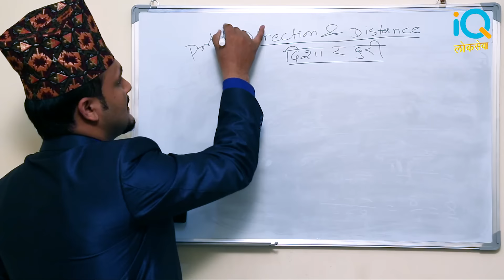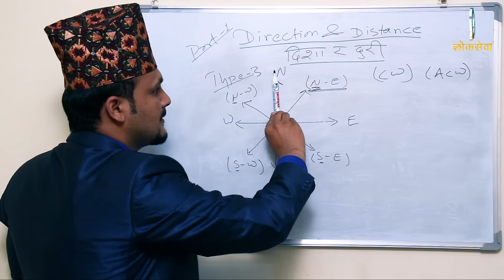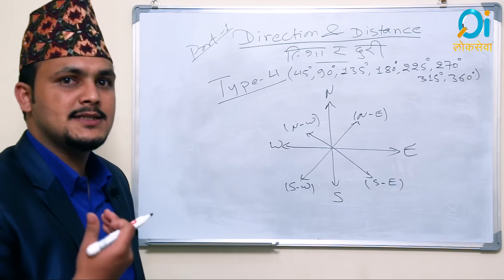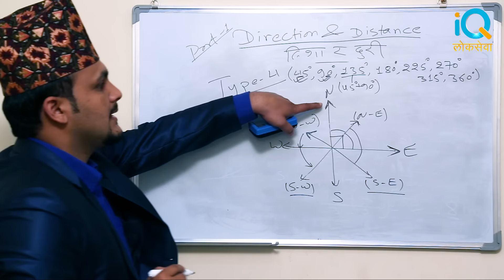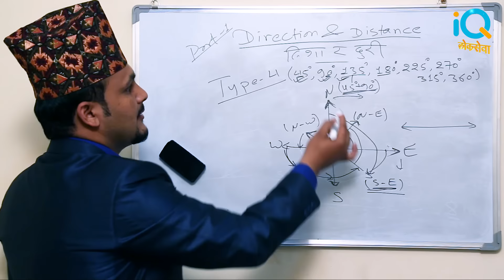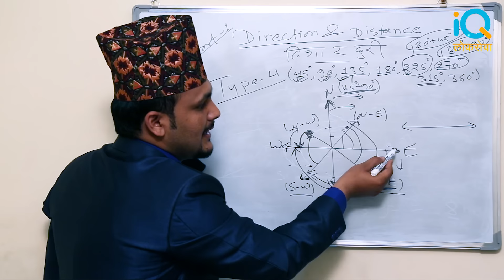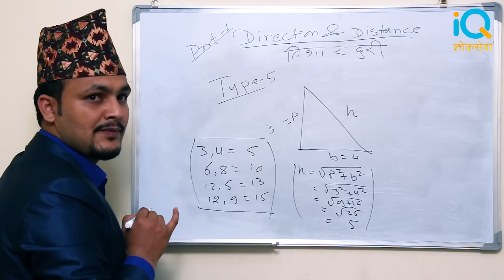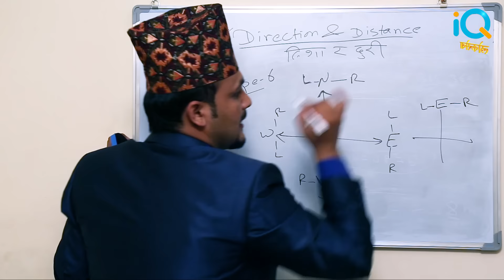Direction & Distance Trick, Part-1 || IQ LOKSEWA Kuber Adhikari